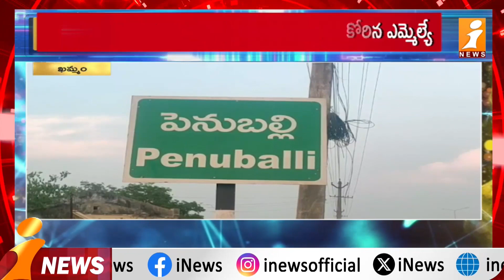Minister Puvvada Ajay Kumar Speech || ఖమ్మంలో 10కి 10 సీట్లు గెలవాలి..! || iNews